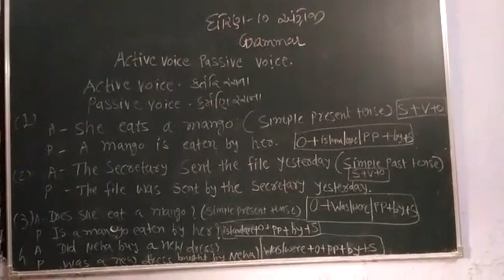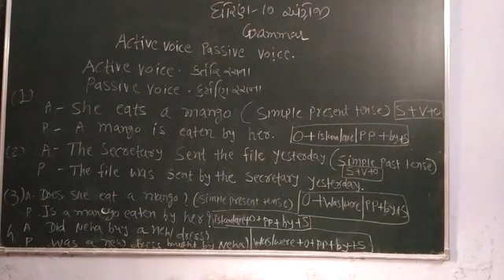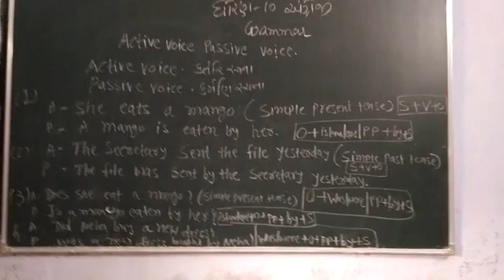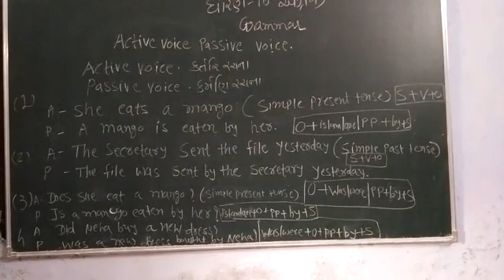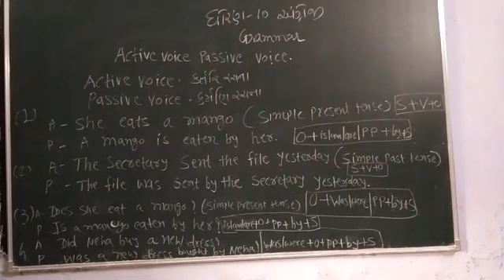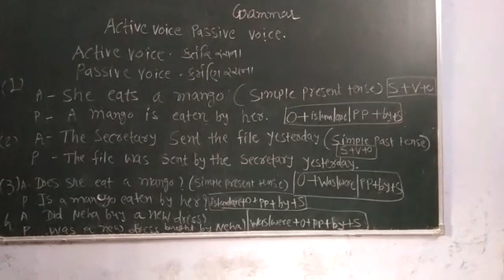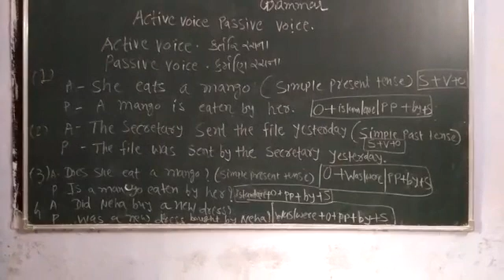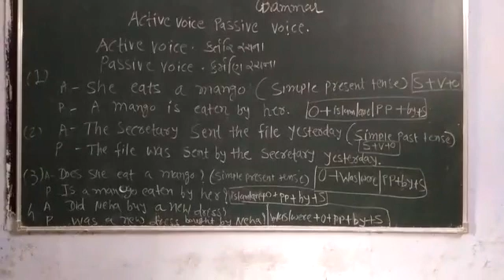26 July 2021(4)